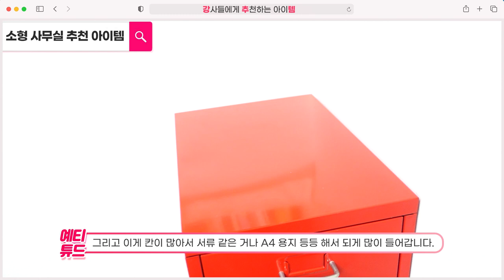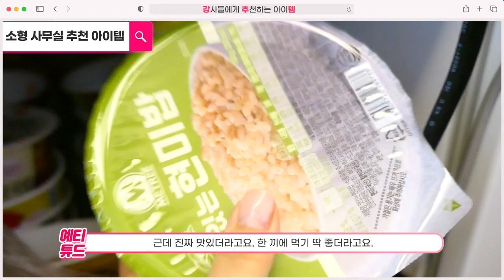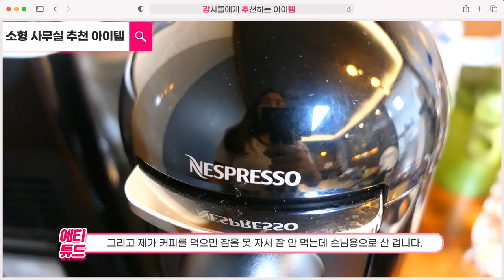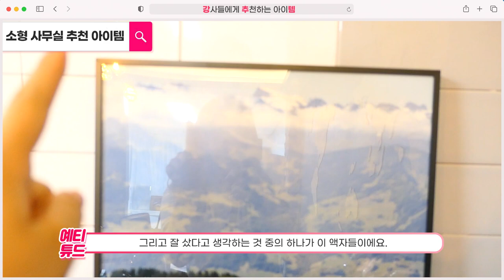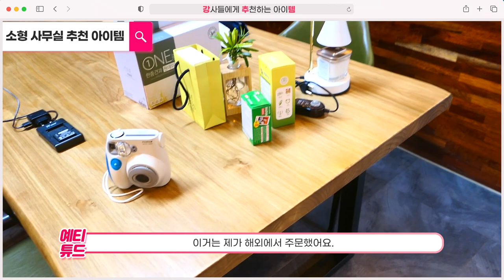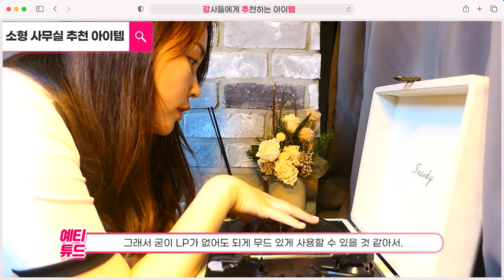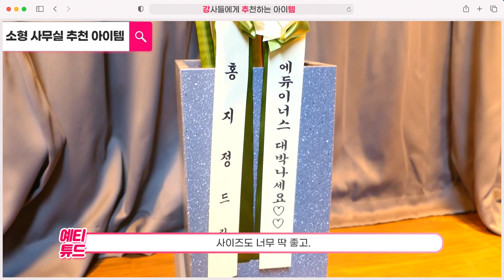15평 사무실 인테리어 소품 사무용품 가성비템 추천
15평, 14평 사무실 인테리어 소품
사무용품 직접 써보고 좋은 것들만 추천합니다!
가성비템, 사무실들이 선물 소개 영상 함께보아요 !